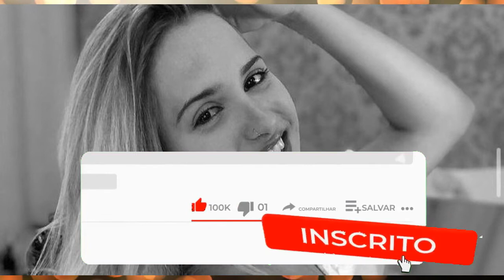M0RRE JOGADORA DE VÓLEI APÓS BATER O CARRO CONTRA UM CAVALO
Essa simples homenagem foi feita em sentimento a essa vida que se vai e deixa muita saudade, o canal silas megga deixa seus sentimentos a toda família e amigos.